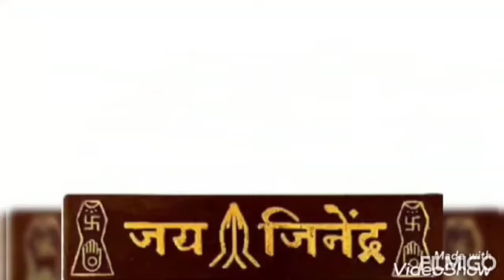PSM Jain Pathshala🎊🎊जैन पाठशाला रक्षाबंधन कहानी🎊🎊